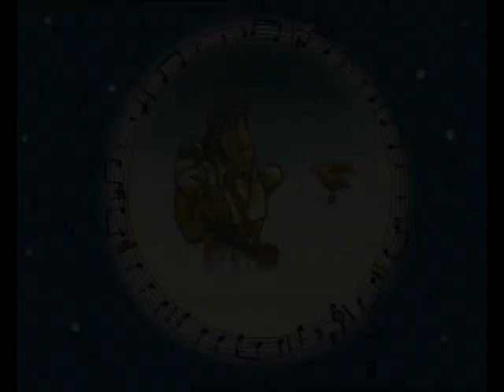Gehört das so die Geschichte von Elvis